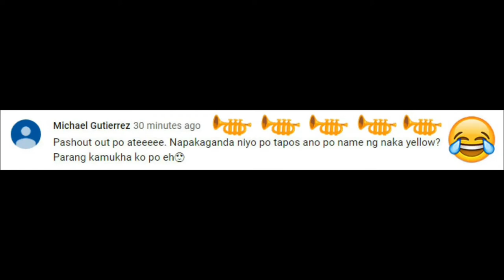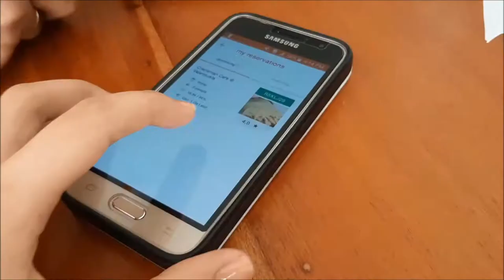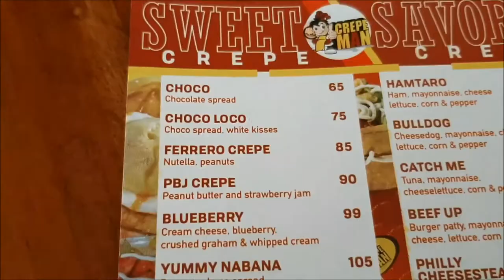FOOD TRIP: THE BEST CRISPY CREPES IN TOWN! - Crepeman Café | (Eatigo)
In this vlog, we tried the best crepes in town! Wherein you can choose from a variety of crepes, whether you want a sweet or a savory one. Crepeman Cafe also offers drinks such as hot beverages (coffee, chocolate, tea), milk tea, smoothie, and frappes to keep your cravings satisfied. Eat your favorite breakfast silogs and a lot more. We also visited Valenzuela Family Park for the second time (first time vlogging it on this channel).
Find out how our adventure turned out during that day.

Sound effects: Funny Sound Effects by Saiteja (free on MediaFire)
Video: FilmoraGo, Vlog Star, & Windows Live Movie Maker
Camera: Samsung Galaxy A50